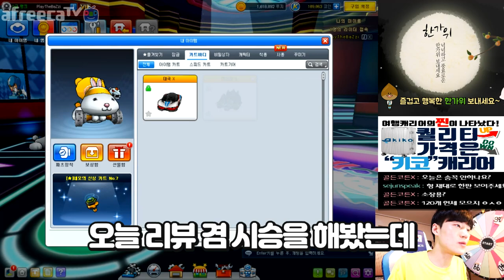[광고/협찬] 추석맞이 신차 출시 「달토끼 X」 성능은 어느정도?! 【카트라이더 김택환】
즐거운 추석 보내세요!